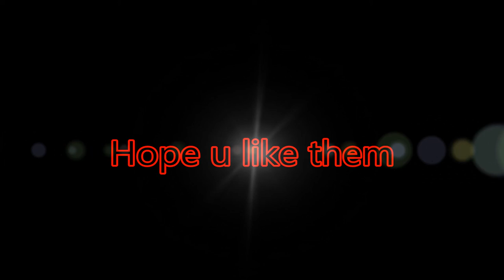Dark horses scene photos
hope u like them !